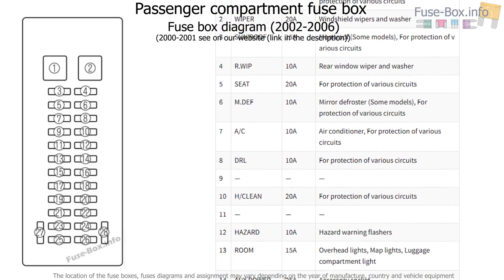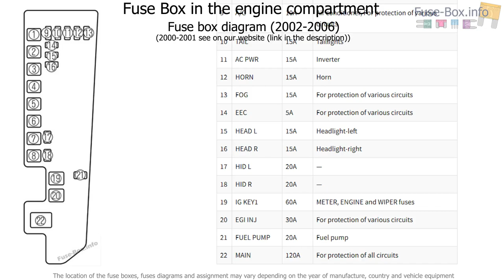Fuse box location and diagrams: Mazda MPV (2000-2006)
Fuse box diagram (location and assignment of electrical fuses) for Mazda MPV (2000, 2001, 2002, 2003, 2004, 2005, 2006).